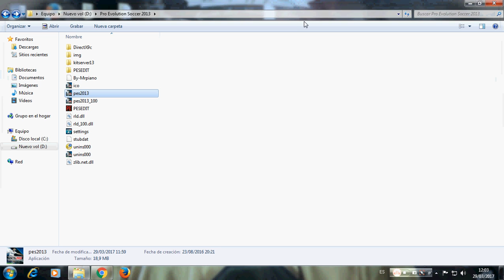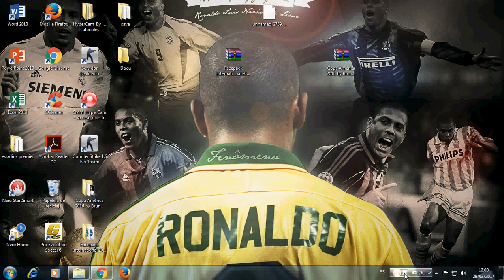Hair pack o Peinados especiales para tu pes 2013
Hola amigos de Youtube les traigo el mejor pack de peinados especiales para su pes 2013 y les dejo un regalo adicional esta en la misma carpeta ojala se den cuenta